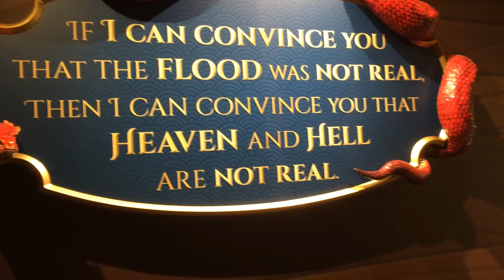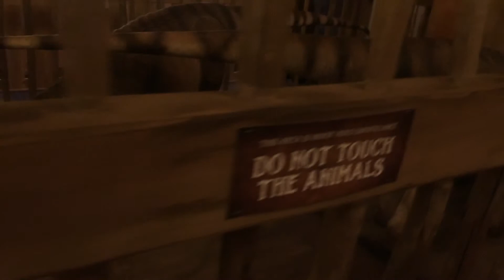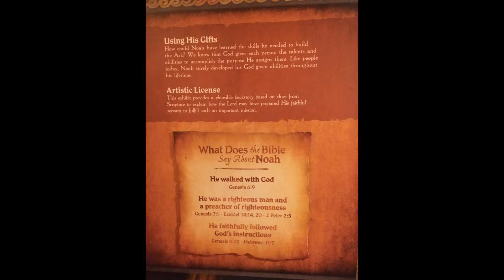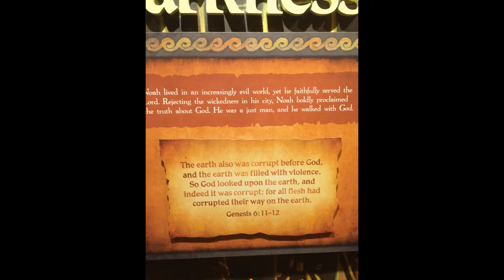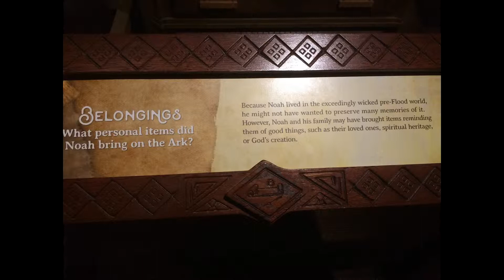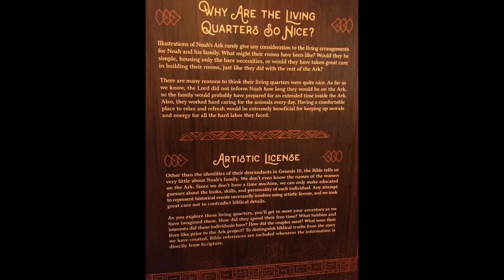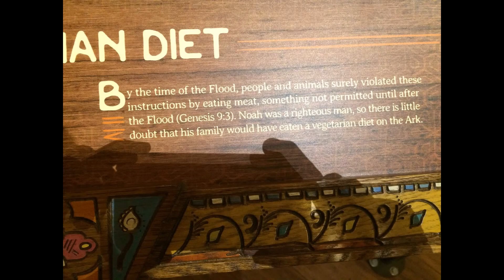Ark Encounter Trip/July 2016/Video and Pictures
I remade our Ark Encounter Trip video to be just videos and pictures of the actual ark. Our road trip video is a bit long!
I hope you enjoy this video of just a few of the things you will see when you visit the Ark Encounter!